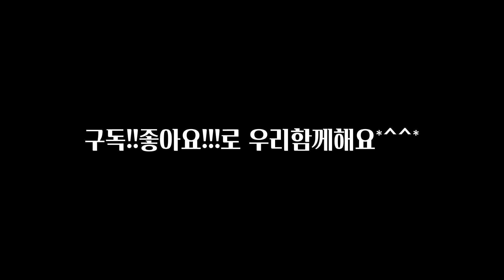율마다듬기,꼬마 율마 다듬으면서 키우기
쪼꼬미 율마  츄파춥스형이든 핫도그형이든 만들어가면서 키우는 방법